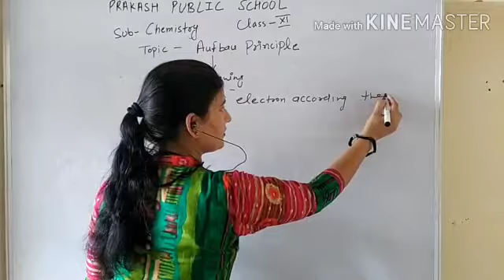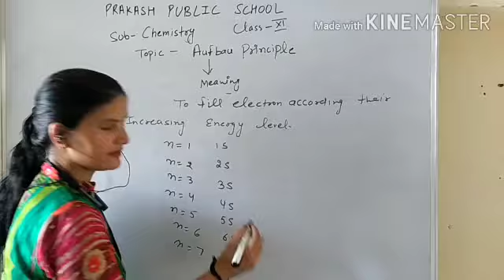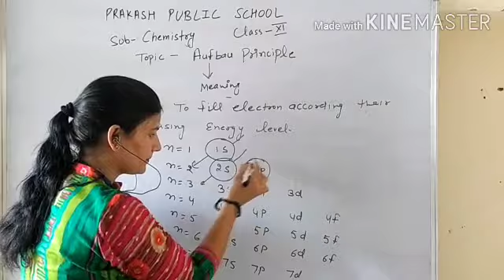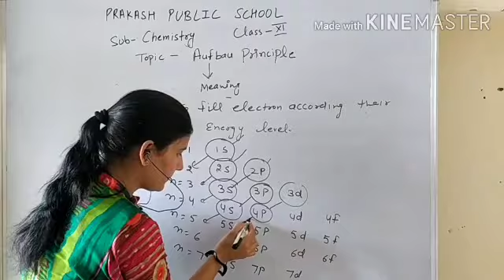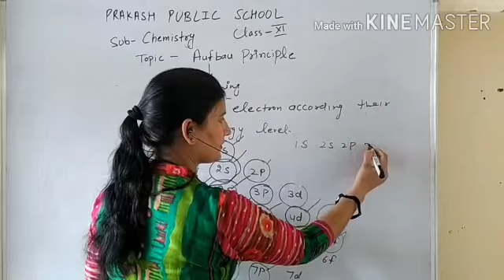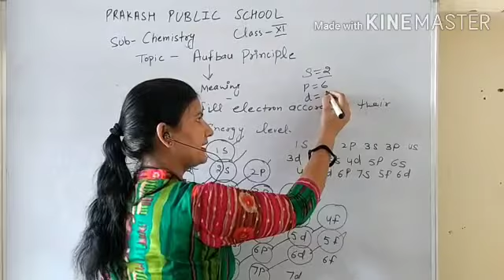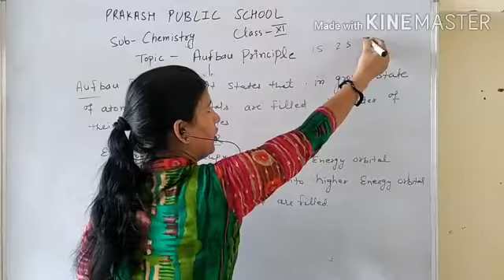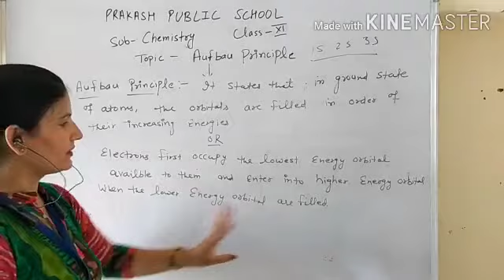Aufbau principle - structure of atom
Xi class